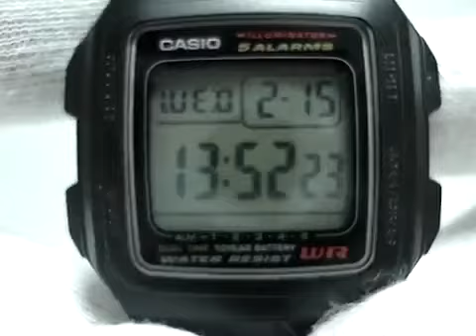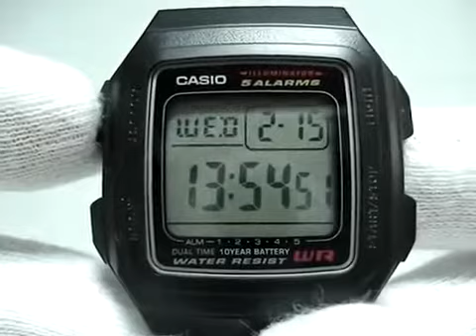Настройка Casio F-201WA инструкция по управлению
Настройка часов Casio F-201WA | Setting Casio F-201WA. Casio F-201WA инструкция по правильной полной настройке электронного дисплея часов. В данном видео рассказывается как выставить время в спортивных часах японского бренда Casio модели F-201WA-1A: как выставить дату в часах, как изменить месяц в часах, как поменять формат времени, как выставить год. Правильная настройка часов Casio F-201WA.

Casio F-201WA user the correct setting of the electronic display full hours. This video explains how to set the time in sports watches Japanese brand Casio model F-201WA-1A: how to set the date in the watch, how to change the month in watches, how to change the time format, how to set the year. The correct watch setting Casio F-201WA.

Технические характеристики:

Модель - Casio F-201WA-1AEF;
Механизм - кварцевый Miyota (миёта);
Модуль - 3238;
Стекло - пластиковое (resin glass);
Корпус - полимерный (stainless steel back);
Браслет - полимерный (stainless steel);
Водозащита - 3бар=3атмосфер=30м - water resistant 3bar
Подсветка - светодиодная.

Гарантия - 24 месяца на механизм;
Батарейки хватает 7-10 лет.